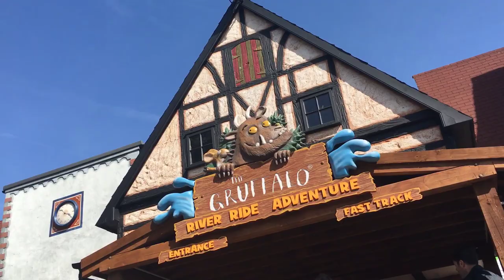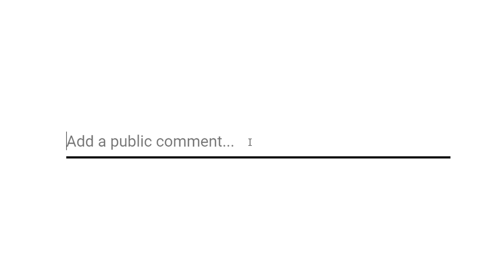ROOM ON THE BROOM - NEW RIDE FOR 2019 AT CWOA (CC:16)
On the 17th of October, Chessington World Of Adventures announced that a new attraction will be oping in 2019 called: Room On The Broom - A Magical Adventure. Within this video, I discuss everything we know so far about this new attraction.

This video may not be re-upload our used without any permission from the coaster connection team. Copyright CoasterConnection